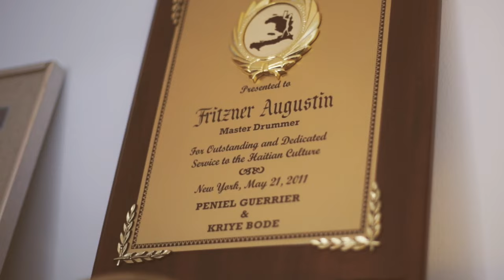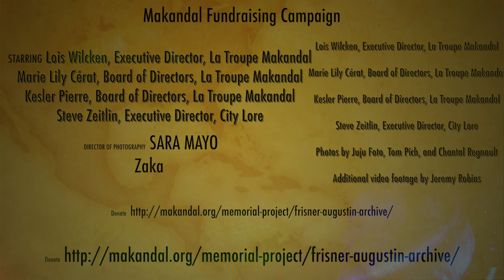Frisner Augustin Memorial Archive Appeal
Makandal continues to raise funds for the Frisner Augustin Memorial archive. This video calls for tax-deductible contributions to the campaign. Executive Director Lois Wilcken and Board members Lily Cérat and Kesler Pierre explain the reasons for the project, and reasons why friends of Haitian arts and culture should contribute.

Video by Zaka
Includes excerpts from video by Jeremy Robins
Photos by Juju Foto, Tom Pich, and Chantal Regnault